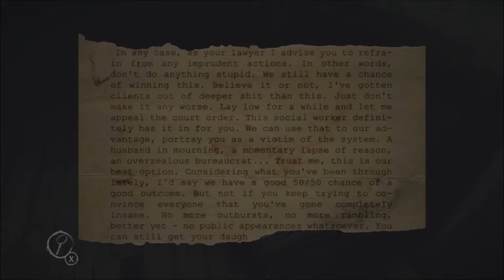Layers Of Fear Playthrough: Part 2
I've decided to make up for my month off by doing a great playthrough series of this horror game. Free on Xbox One now.